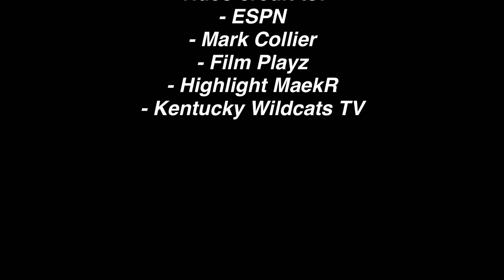The Story Of Jared Lorenzen: The Hefty Lefty